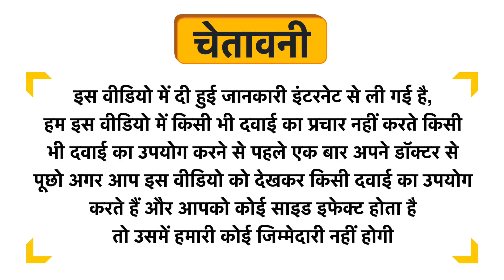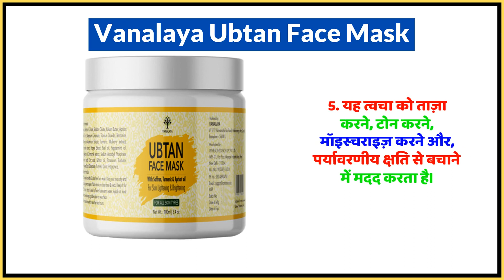Vanalaya Ubtan Face Mask Uses in Hindi | Side Effects | Dose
Vanalaya Ubtan Face Mask Uses in Hindi | Benefits | Side Effects | Dose